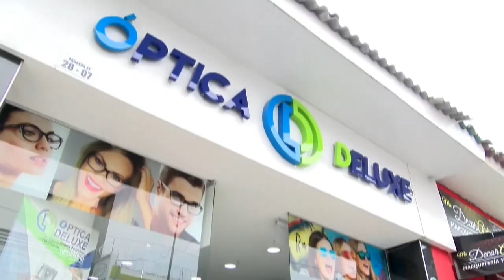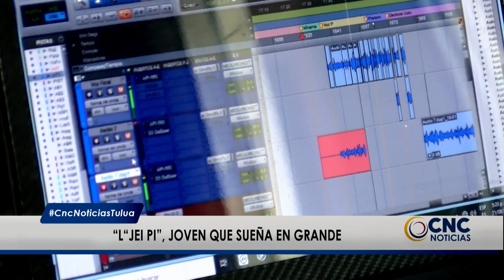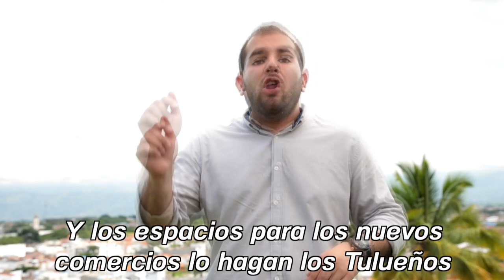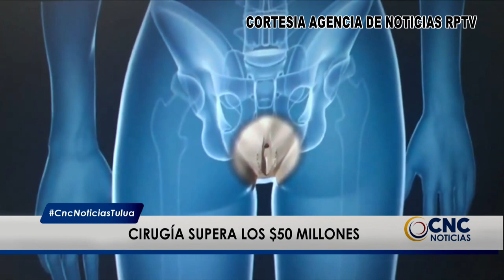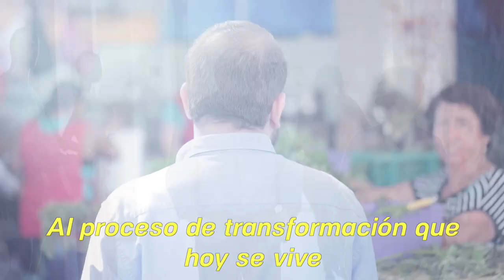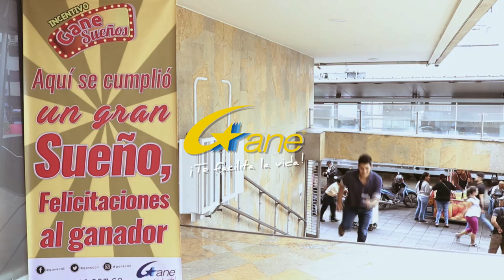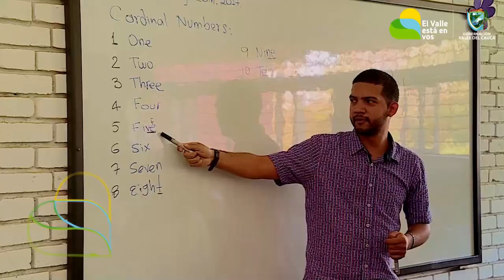CNC Noticias Tuluá, 1 de la tarde Agosto 22 de 2019